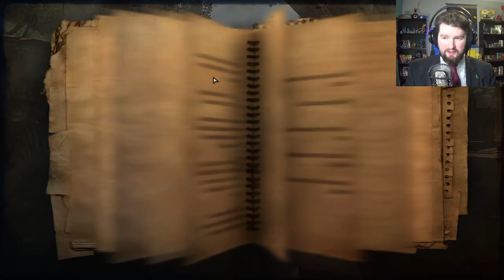BOUNCY PEOPLE - Far Cry 2 #1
It seems that my game here has a little
bit of an issue with people bouncing
around, not sure why, but it's pretty funny.